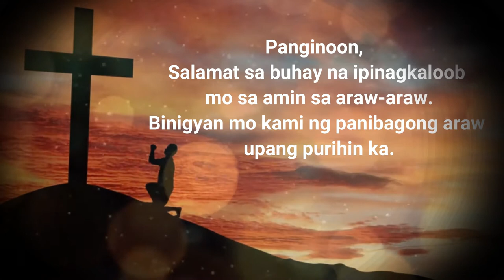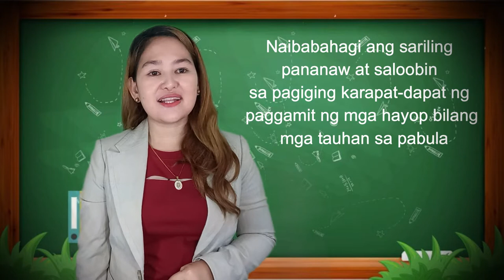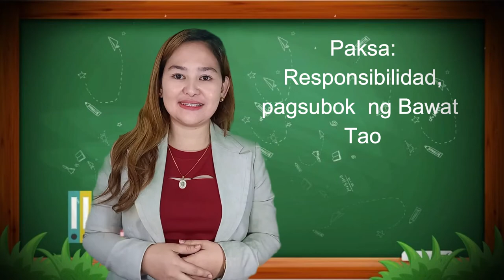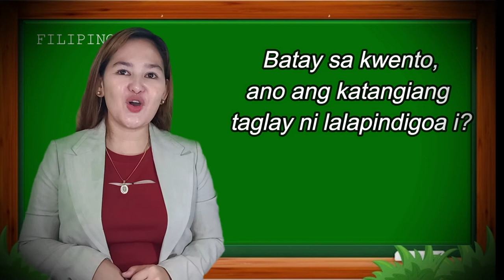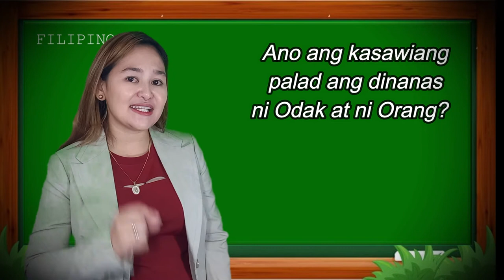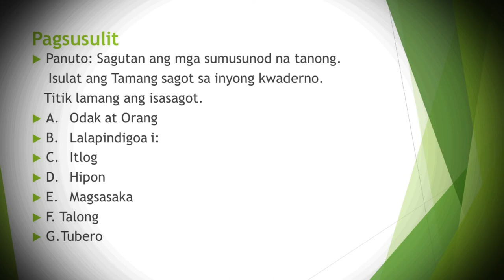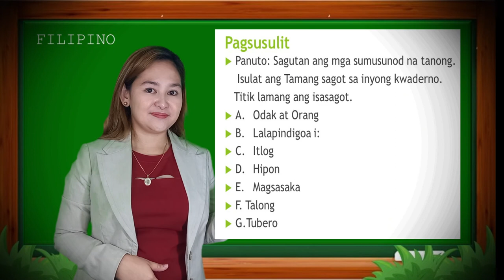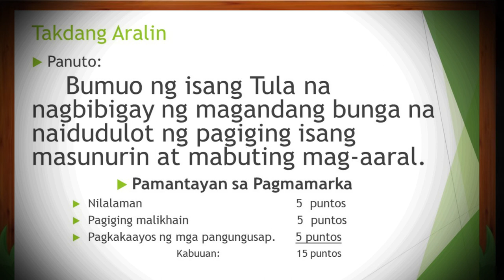Responsibilidad, Pagsubok ng Bawat Tao - Filipino Demo Teaching by: Mrs. Gretchen D. Lorico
Responsibilidad, Pagsubok ng Bawat Tao,
Filipino Demo Teaching.
 Lalapidigowa-i KUNG BAKIT MALIIT ANG BEYWANG NG PUTAKTI
Pabula ng Maranao Batay sa pananaliksik ni Dr. Nagsura Madale